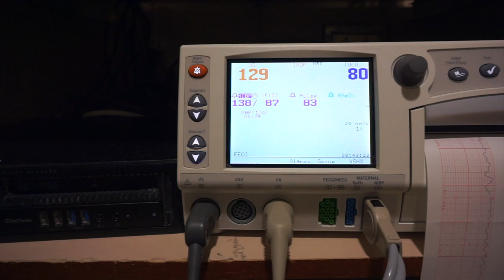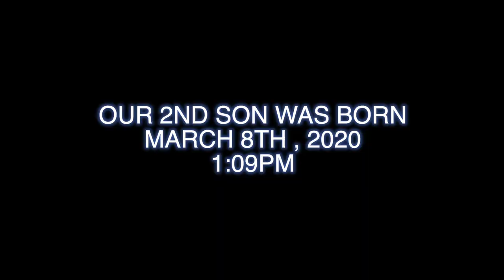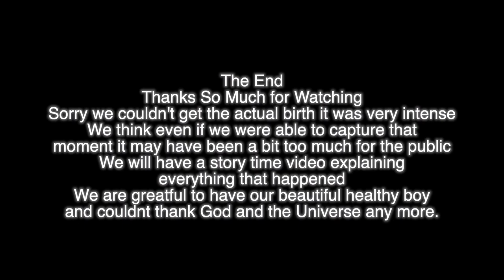OUR OFFICIAL LABOR AND DELIVERY | VLOG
This is carlisa and sam's official labor and delivery vlog .We would've loved to get a lot more into this vlog .. but unfortunately everything happened so fast once again. We will for sure have a story time to get into the details of our labor and delivery story to share with you all. To all mothers out there have a safe labor and delivery, most importantly listen to your body you'll know when its time !

Carlisa -

Sam -